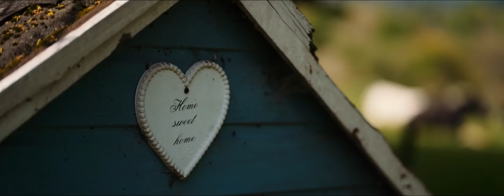Mitton Hall Weddings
The marriage of  Rachael & Jordan at Mitton Hall in Lancashire.
We started on a farm in Bury, it was a very warm Saturday in May and Rachael with all her girls were enjoying a few drinks whilst being prepped for a beautiful day with friends & family.
What a great day for everyone involved, emotional readings  (as you can see at the start of the film) great weather, one of our favourite venues and to top it off , Mr & Mrs Bretherton kicked off the night with a superb First Dance, congratulations guys, thanks for inviting us x